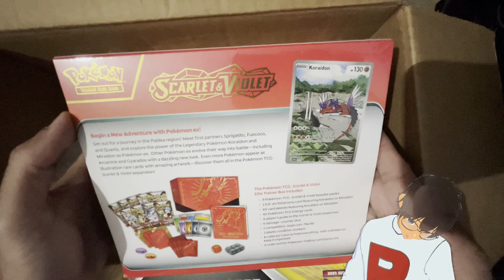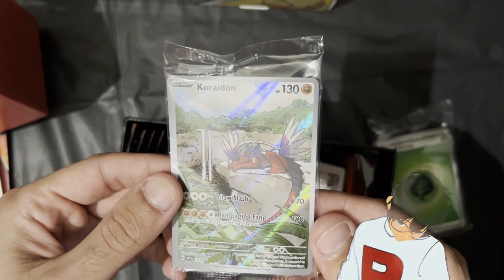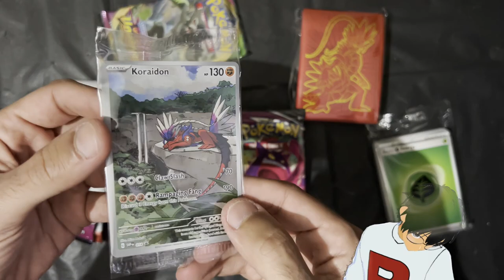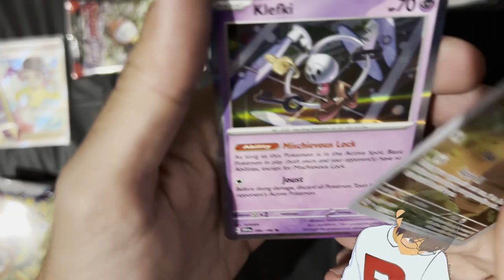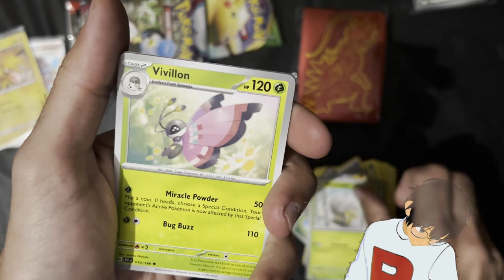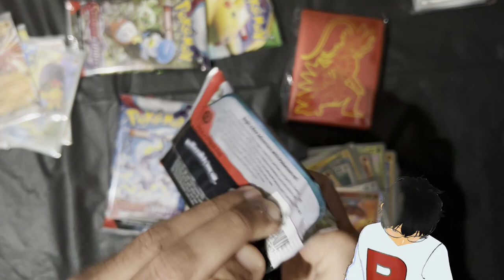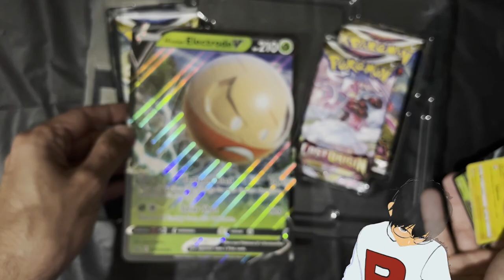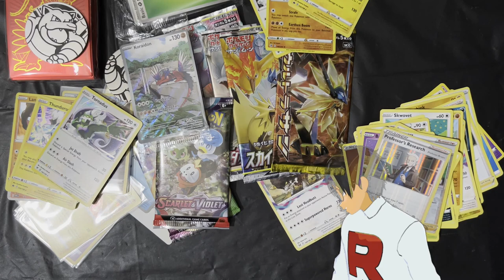Ο ΛΟΓΟΣ ΠΟΥ ΣΤΑΜΑΤΗΣΑ ΝΑ ΜΑΖΕΥΩ ΚΑΡΤΕΣ POKEMON | Poke Kartoues κέρασαν όμως πάλι!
Facebook Group όσο αφορά το TCG και πιο συγκεκριμένα τα Pokémon.  Το μεγαλύτερο Ελληνικό TCG Community.